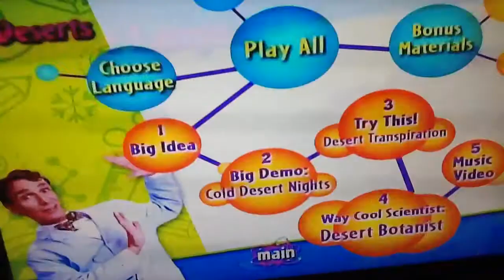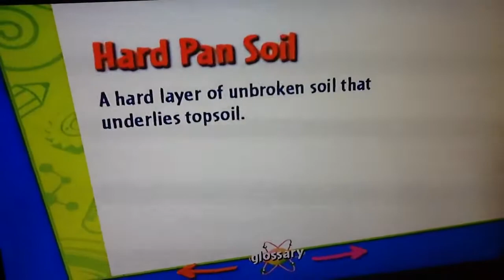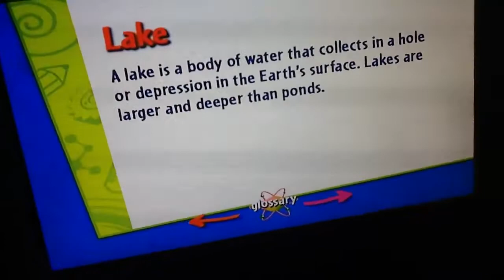Bill Nye The Science Guy Deserts & Lakes & Ponds DVD Menu Walkthrough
I found this at my other library